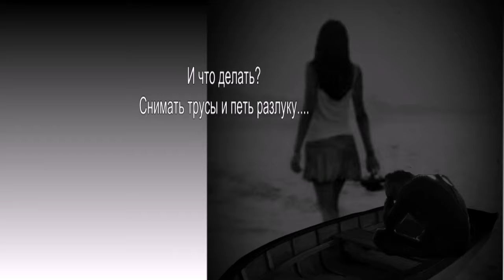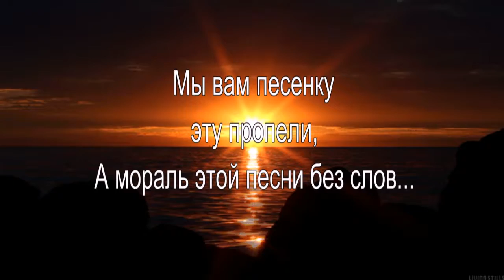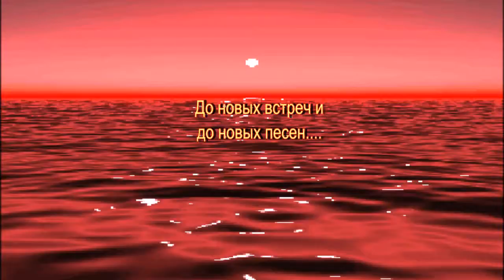Голоштанная любовь ! ВНИМАНИЕ !!!Песни под гитару - Алексей Доктор Леший - бард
Песня была написана в 60 х годах и теперь мы опубликовываем её от лица автора исполнителя и хотим добавить,что группа " Фактор 2 " ни каким образом не является обладателем этой песни ,хотя они уже сделали на этом многое.
Остаётся только думать,кто они???

Автор исполнитель своих песен и стихов.а так-же многих,музыкальных ,видео проектов - Песни под гитару - Алексей Доктор Леший

Спасибо единомышленникам за поддержку!!!